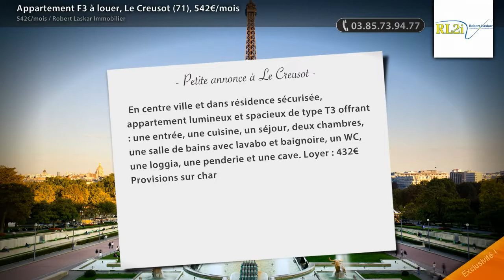Appartement F3 à louer, Le Creusot (71), 542€/mois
- En centre ville et dans résidence sécurisée, appartement lumineux et spacieux de type T3 offrant : une entrée, une cuisine, un séjour, deux chambres, une salle de bains avec lavabo et baignoire, un WC, une loggia, une penderie et une cave. Loyer : 432€ Provisions sur charges : 110€ (Chauffage + Eau) Régularisation annuelleRENSEIGNEMENTS ET VISITE : 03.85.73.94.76 LASKAR IMMOBILIER : votre agence immobilière au CREUSOT. Vous êtes un particulier et êtes à la recherche d'une location d'appartement ou de maison sur Le Creusot et ses communes environnantes : Le Breuil, Torcy, Montcenis, Montchanin,... contactez-nous et consultez nos offres immobilières sur notre 542.00 euros par mois Charges comprises dont- 110.00 euros de provision sur charges - régularisation annuelle Honoraires charge locataire : 430.00 euros TTC dont 110.00 euros TTC pour état des lieux

• AGENCE :
Robert Laskar Immobilier (Le Creusot)
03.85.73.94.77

• ANNONCE :
Type : appartement
Surface : 63m2
Nb de pièce : 3
Référence : 12354
Secteur : Le Creusot
DPE : 103 kWhep / m².an
GES : 24 kgéqCO2 / m².an